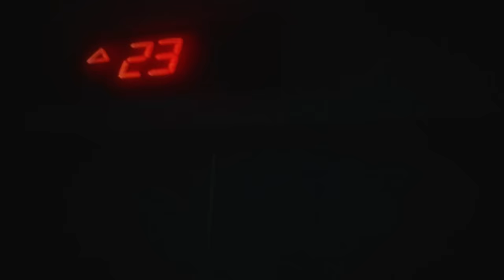Trippie Redd – TOILET WATER Feat. Ski Mask The Slump God (Official Audio)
Official Audio for "TOILET WATER Feat. Ski Mask The Slump God"

Directed by Nolan Riddle
Produced by Grade A Productions